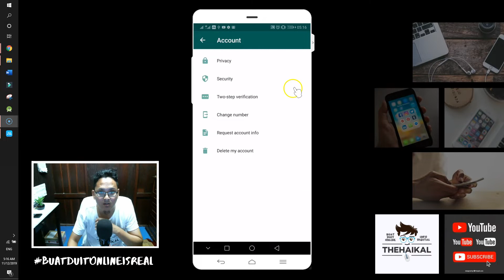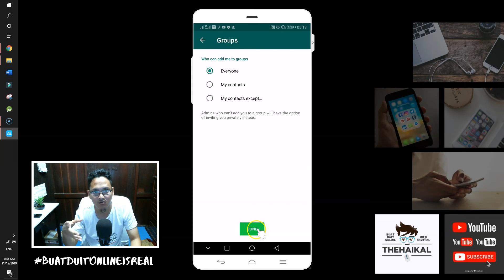Cara Sekat Masuk Group Whatsapp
Terima kasih :-)